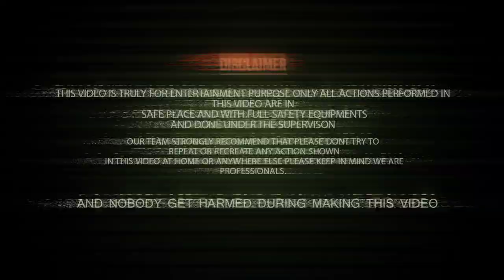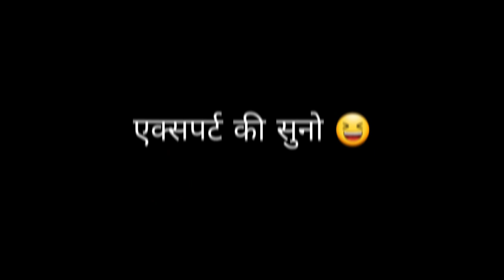Will Adding Fevicol To Bike Engine Perform Magic? | Engine Vs Fevicol | Watch What Happens Inside.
बाइक के इंजन में Fevicol डालकर चलाया 😬 | Bike Engine Vs Fevicol | Fevicol Inside Bike Engine

⚠️ WARNING⚠️
हमारे द्वारा किए गए किसी भी एक्सपेरिमेंट को आपको दोहराने की जरूरत नहीं है इससे आपको नुकसान झेलना पड़ सकता हैं 😂😂

❤️Explaintion❤️

Get ready for the ultimate showdown: Bike Vs Fevicol! In this mind-blowing video, we pit the power of an engine against the legendary strength of Fevicol. Witness the clash of titans as we test the limits of bike engine oil and Fevicol's adhesive properties. Can Fevicol hold its grip against the heat and friction generated by a revving engine? Or will the bike prevail, showcasing the importance of engine oil? Join us as we uncover the truth and settle the age-old debate once and for all. Buckle up and prepare to be amazed by this thrilling showdown of Bike Vs Fevicol!

🎵MUSIC🎵
Link: youtu.be/c5oUlEEHYqk